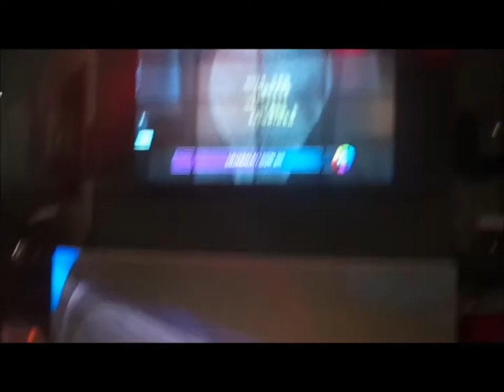Batista Lagoinha.......02 Junho 2017 - Sexta Basica - B.H - M.G - David Q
Santuario